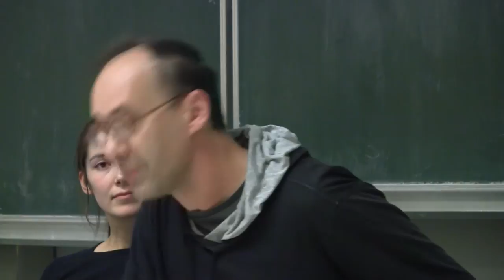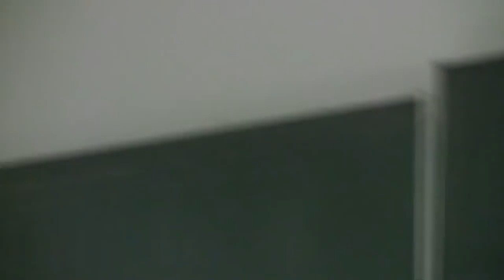Den Protest ins Parlament tragen? audimax-unibrennt-AkteurInnen & Robert Misik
Podiumsdiskussion mit audimax-unibrennt AkteurInnen und Robert Misik: Bildungsvolksbegehren - Den Protest ins Parlament tragen?

2 Jahre nach der Audimax-Besetzung startet ein Bildungsvolksbegehren, das laut Bildungsforscher Ribolits zumindest ein indirektes Resultat der damaligen Proteste ist. Denn eines hat der Aufstand der Studierenden zweifellos gebracht: Das Thema Bildung steht seit jenem heißen Herbst im Fokus der öffentlichen Debatte wie nie zuvor.

Wie stehen die verschiedenen Akteure der Audimax-Bewegung zum Bildungsvolksbegehren.

Dan Knopper, unibrennt-AG Argumentarium
Ruth Panner, unibrennt-AG Hochschuldialog
Igga Mazak, unibrennt-AG Doku, Epizentrum Wien
Anne Marie Faisst, Linkes Hochschulnetzwerk
Lisa Moser, ÖH Universität Wien, Referat für Bildungspolitik
Moderation: Gregor Kollwinger